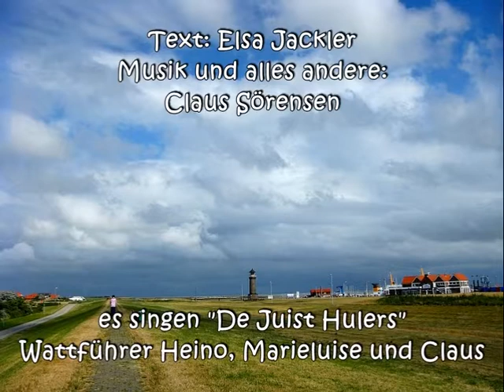Juist-Heimwehlied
Text: Elsa Jackler
Alles andere Claus Sörensen
Es singen "De Juist Hulers"

2. und überarbeitete Fassung von 2014